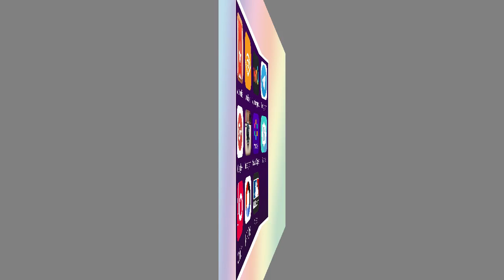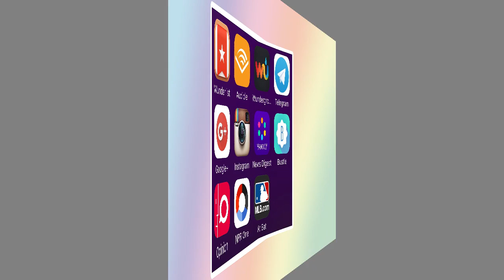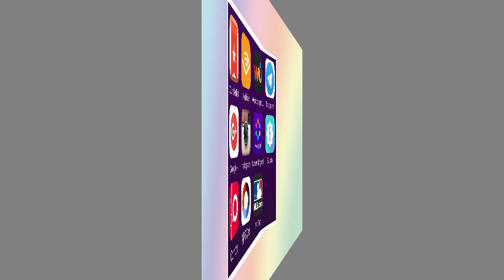Blog Oklahoma Podcast 021: iPhone Apps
[audio] January 24, 2016 - In this week's episode I share some of my favorite iPhone apps.  The Apps: Wunderlist; Audible; Wunderground; Telegram; Google+; Instagram; Yahoo News Digest; Bustle; Opinion; NPR One; MLB AtBat (Links for these in the show notes)

Mark your calendars for a couple of important dates. The last day to register to vote for the Oklahoma Presidential Primary is February 5, 2016. The Oklahoma Presidential Primary is March 1, 2016. I'll have links to more information in the show notes.